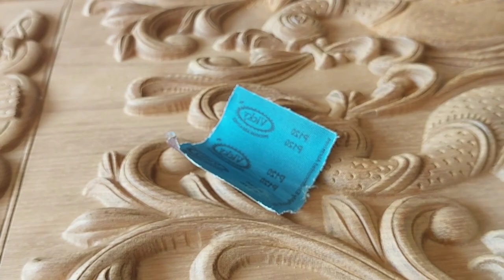wood polish tips | spray wood polish work | royal wood polish work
Wood polish tips tamil

This video making for royal wood polish work channel